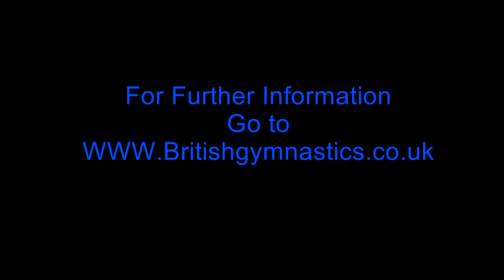Trampoline documentary.mpg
This is the first production that I have done on my own from start to finish and I am proud of this as I over came a lot.